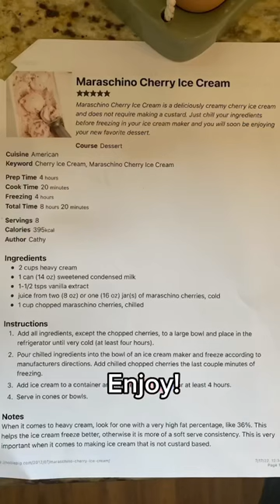No need for a cherry on top for this recipe!